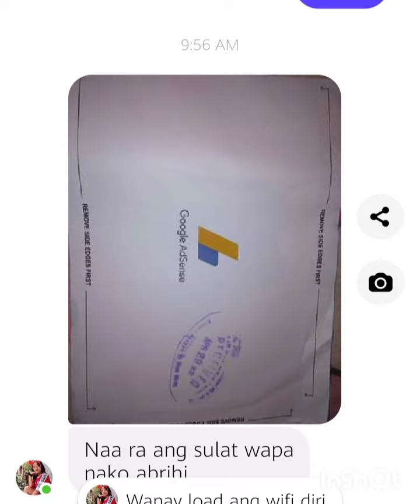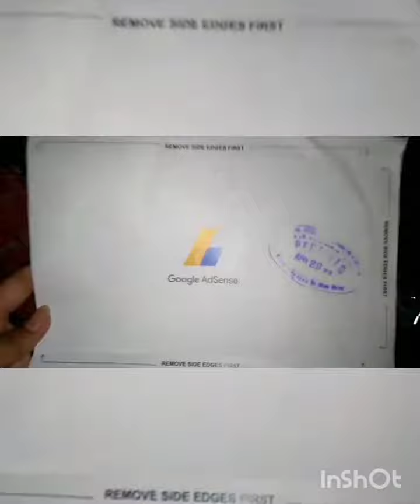Thank you so much lord after two months I received already my Google adhense pin